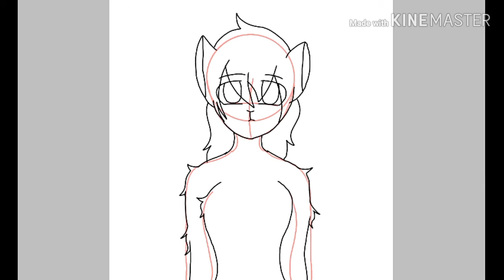Dibujando a mi prima Rosa (en su forma Tubbie :v)😊